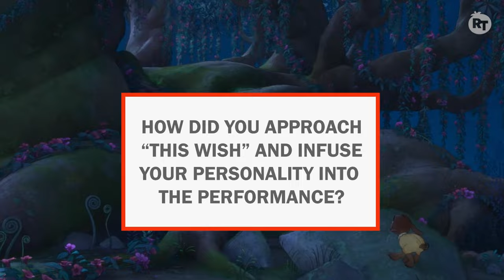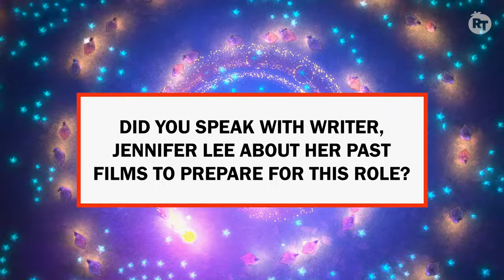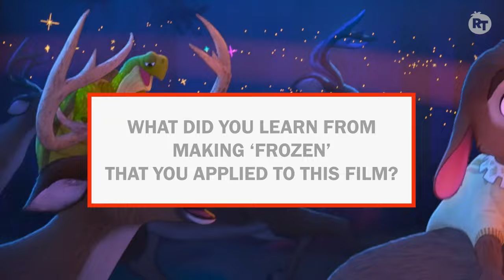Ariana DeBose, Chris Pine, and Jennifer Lee Talk Creative Processes for 'Wish'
Ariana DeBose, Chris Pine, and director Jennifer Lee sat down to discuss their upcoming movie 'Wish'. The cast and director gave exclusive details of their creative process, what hidden Disney references to look out for in the film, and so much more. 'Wish' is in theaters November 22!

00:00 Ariana DeBose
09:09 Chris Pine
15:12 Jennifer Lee

From original shows, entertainment discussions, and celebrity interviews to Tomatometer score reveals, ROTTEN TOMATOES is your insider’s guide to must-see movies and TV.